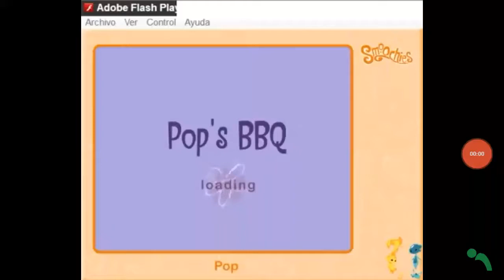Happy tree friends smoochies - Pop's BBQ Smoochie (Computer Version)